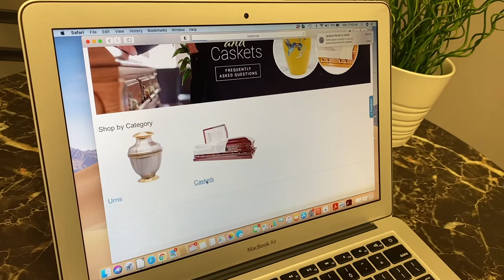Caskets and Urns at Costco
Caskets and Urns at Costco | In an ever-changing world the options can be endless, even in the funeral industry.  Join James MacNeil of Life Transitions as he shows you some of the possibilities when it comes to casket selection.  You may just be surprised.